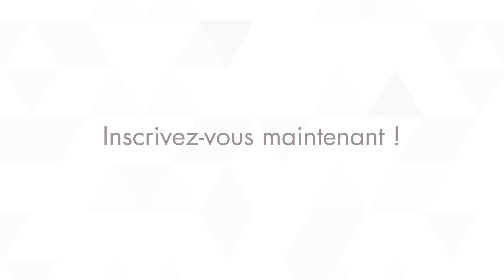Semaine Blanche ALLIANCE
RENDEZ-VOUS LES 15, 16 ET 17 MARS 2017 !